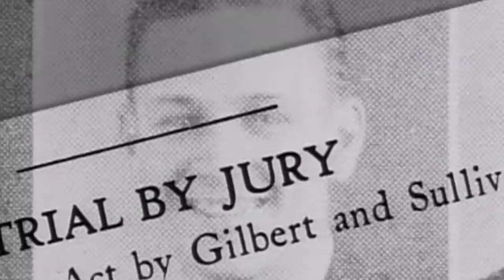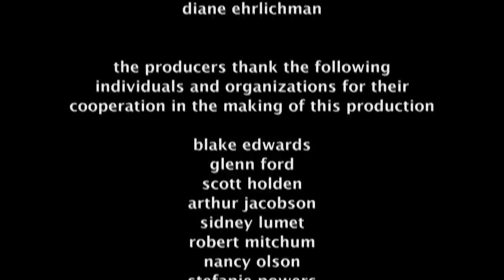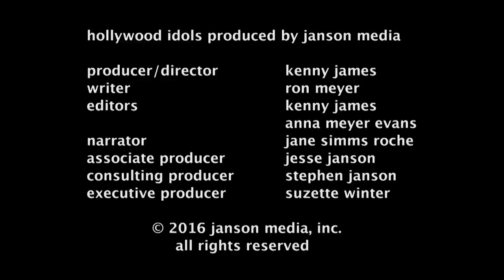William Holden: The Golden Boy - Hollywood Idols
It was said that, in his more-than-70 films, William Holden never gave a bad performance. Handsome, charming and unconventional, he had a compulsion to take risks. Determined to reject the adulation of stardom, he was immensely popular on the set and off. Clips include scenes from Golden Boys, Born Yesterday, The Country Girl, Sunset Boulevard, Sabrina, and The Bridge on the River Kwai.